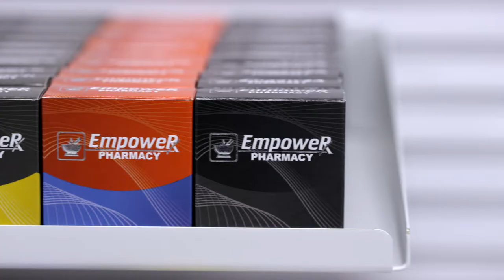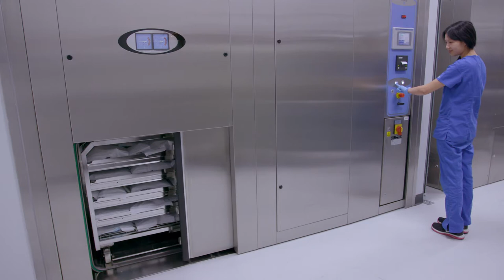Empower Pharmacy Recruiting | Video by Cut To Create Video Production | Houston Texas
Empower Pharmacy was opening a brand new call center and needed to launch an employee recruiting campaign. Our long-term relationship with this client allowed us to minimize production time and costs by utilizing footage that we captured during previous shoots to supplement the b roll.